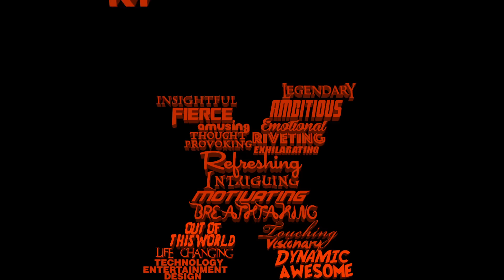TEDx Oaks Christian School - Official Teaser Trailer (2015)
Voice over by James Arnold Taylor.